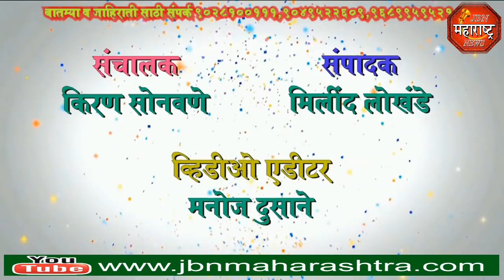jbn maharashtra news jalgaon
धनवंतीबाई लालवाणी यांचे संथरा व्रत सुरु